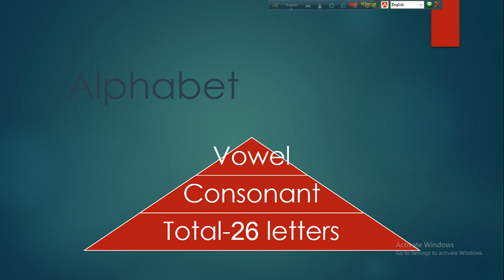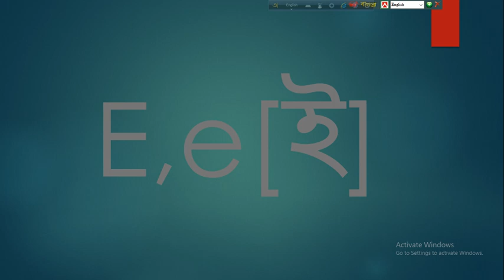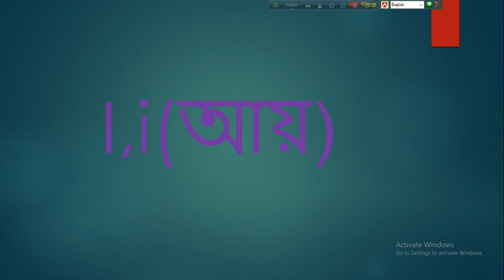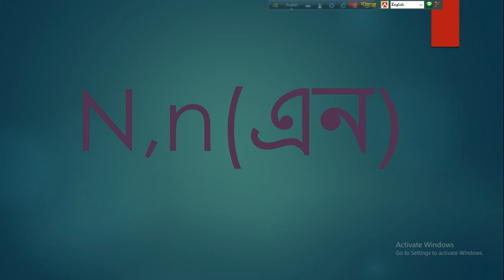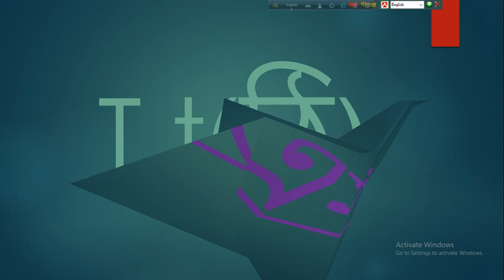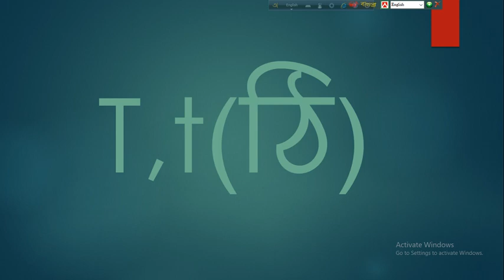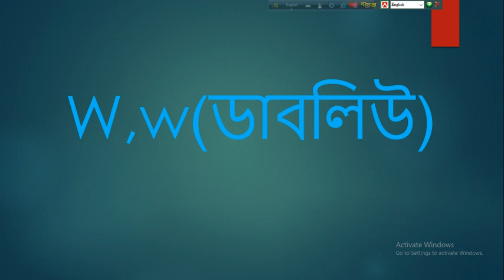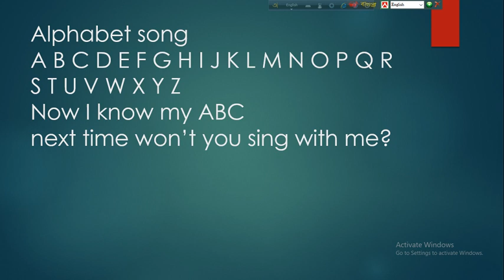English Speaking Course 01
LEPS with Tanveer stands for Learn English Pronunciation & Speaking with Tanveer. Here everyone can do the course to be perfect in English.This is the 1st tutorial.Hope to upload more videos & make the course successful.Just pray for me.